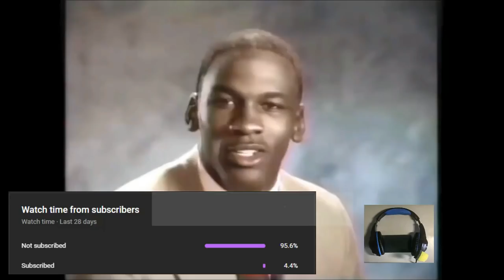Genshin Radio | Tomoaki Maeno & Shun Horie (+ Aoi Koga?) VS The Golden Wolflord [ENG Sub]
The first radio show with three personalities!
Support me? :3

Aether, Zhongli, Shun Horie, 堀江瞬, Horie Shun, Horieru, Maeno Tomoaki, Tomoaki Maeno, 前野智昭, Aoi Koga, Koga Aoi, 古賀葵, Paimon, Genshin Radio, Genshin Impact Radio, Teyvat Radio, ENG Sub, English Subtitle, ENG Subbed.